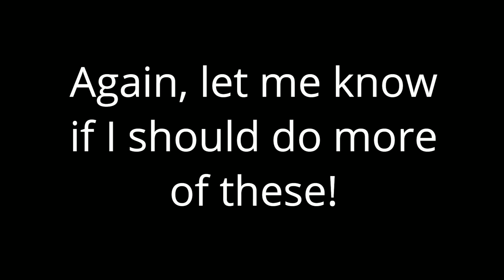Every Episode of MLP:FiM In 10 Seconds or Less (Season 1)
Today, we revisit the first-ever season of My Little Pony: Friendship is Magic. The catch is, I only have 10 seconds per episode to describe what's going on.

Please let me know if you guys enjoyed this. If I get enough support, I just may do Season 2...

Huge thanks to Star Strike for his input on this project! Check his channel out here!